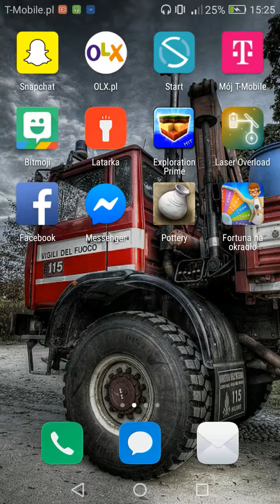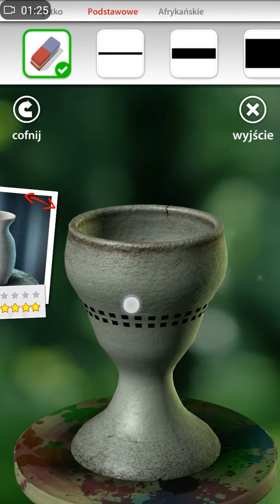Gramy w pottery 2cz